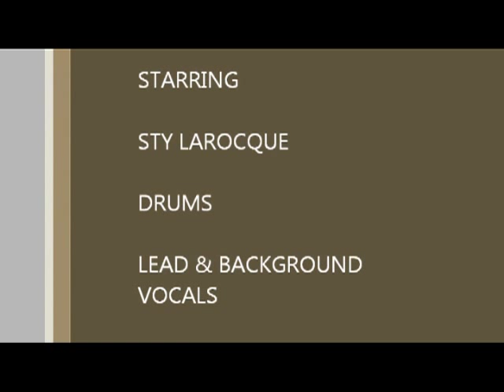SHOW 1: STY LAROCQUE and Band - SAMSON GUZMAN, ROBERT SAMPAGA and LEO DE LUNA at Salon De Ning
STY LAROCQUE and Band, SAMSON DE GUZMAN, ROBERT SAMPAGA, LEO DE LUNA, Live at SALON DE NING, Hong Kong.